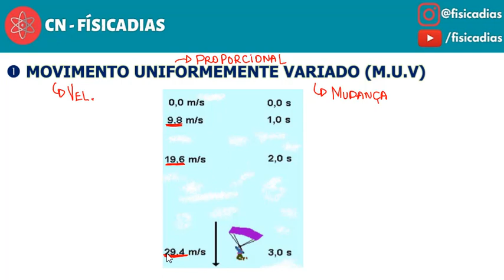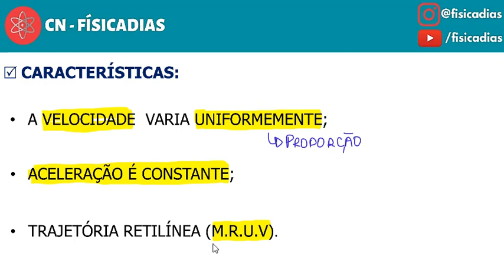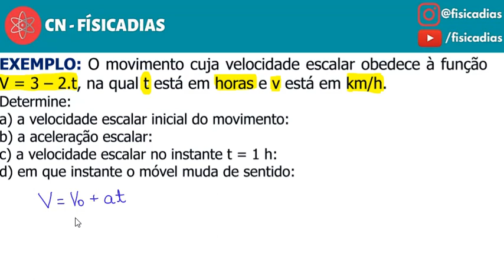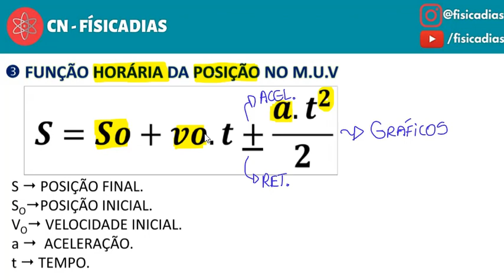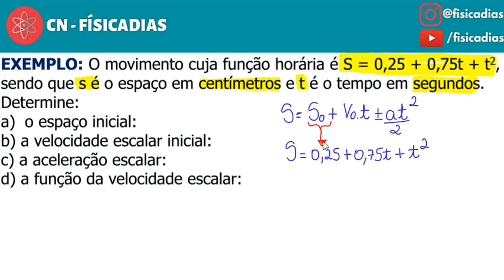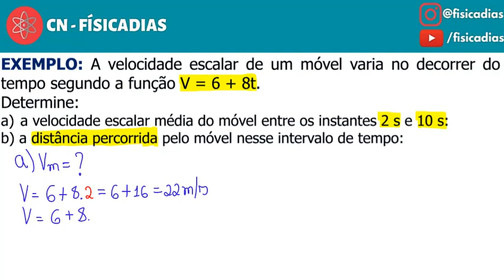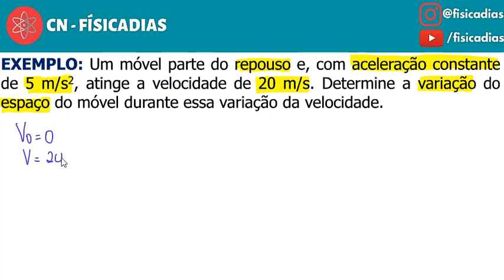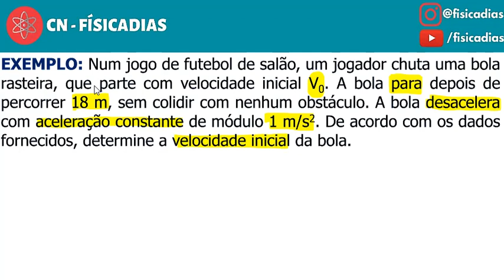MOVIMENTO UNIFORMEMENTE VARIADO - M.U.V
► AULA SOBRE CINEMÁTICA ESCALAR- VELOCIDADE ESCALAR VARIÁVEL- PARTE II -  MOVIMENTO UNIFORMEMENTE VARIADO (M.U.V) - CONCEITO E CARACTERÍSTICAS, FUNÇÃO HORÁRIA DA VELOCIDADE, FUNÇÃO HORÁRIA DA POSIÇÃO, VELOCIDADE MÉDIA NO M.U.V E EQUAÇÃO DE TORRICELLI.

É um canal no Youtube que apresenta aulas de Física (ENSINO MÉDIO) de forma totalmente gratuita com uma linguagem simples e objetiva, de forma que qualquer estudante em geral possa acompanhar. Nele serão colocados informações em forma de resumo dos assuntos com resoluções de exercícios. Assim, espero facilitar o conhecimento da física de modo geral.

Professor Dias.